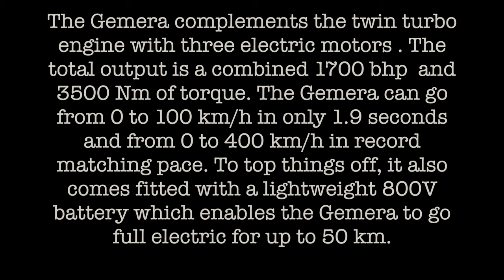LOOKING FOR ICE CREAM AND FOUND A RARE KOENIGSEGG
While boating on Lake Muskoka Ontario , we stopped for ice cream in Port Carling but instead stumbled on a 2 million dollar pre production Koenigsegg Gemera.